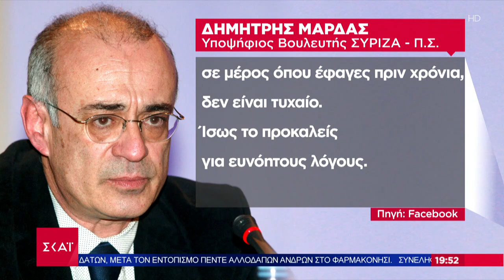Ξυλοδαρμός Βαρουφάκη: Σύλληψη 17χρονου για την επίθεση - Ταυτοποιήθηκαν 2 ακόμα άτομα